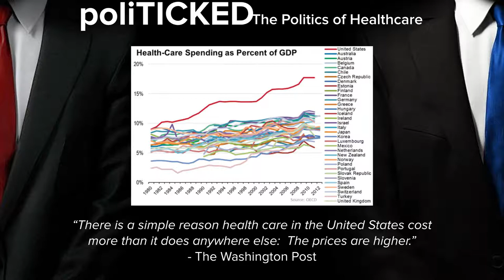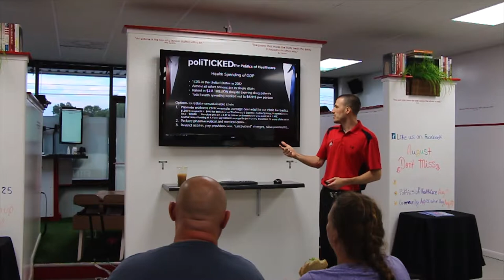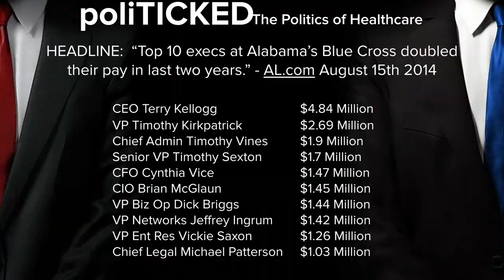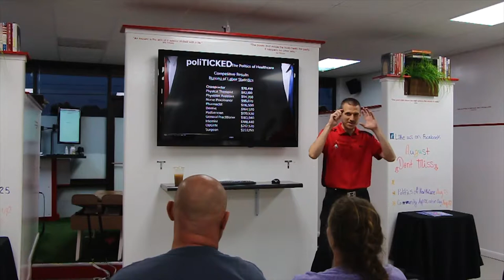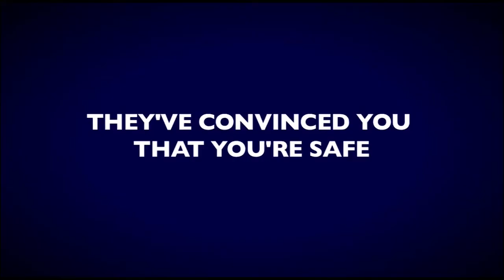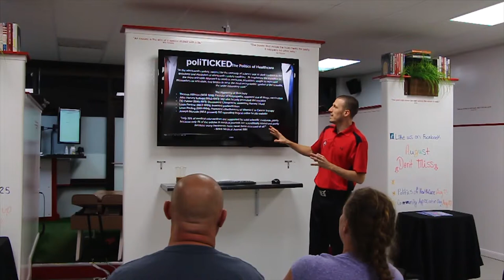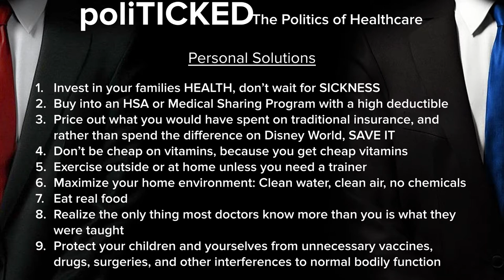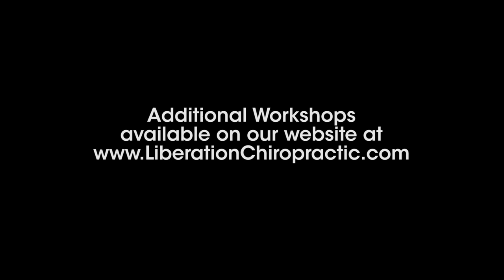PoliTICKED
In this workshop Dr. Michael Bucknell talks about the politics behind healthcare, the entrapment of the patient, and the hypocrisy that has kept true healing and rational healthcare from becoming the dominant practice in American Healthcare.  This might upset you, but it will also enlighten you.